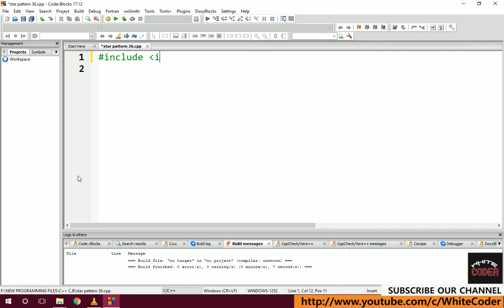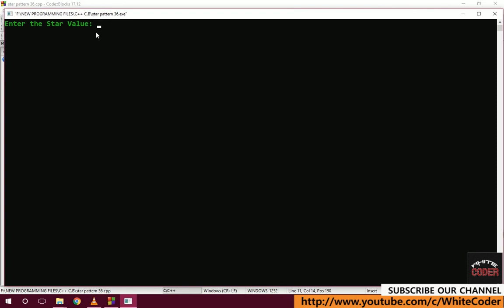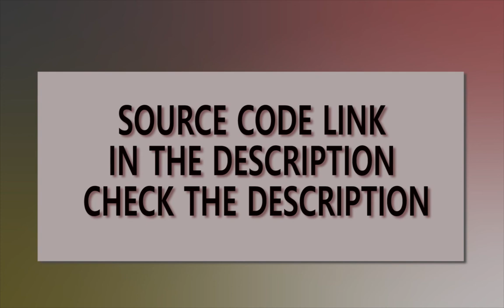#36 || "*" STAR PATTERN|| in C++ Language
Music Credit
Track: Elektronomia - Shine On (Instrumental)